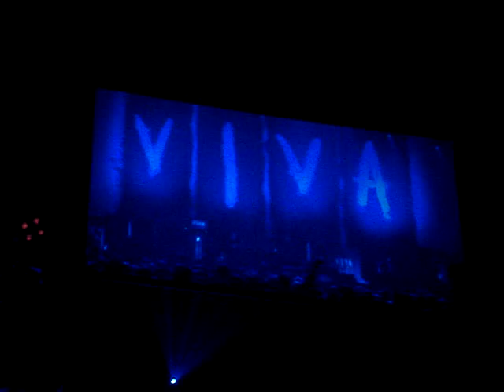Coldplay - "Death and All His Friends" (live)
Wachovia Center
Philadelphia, PA
11.1.08